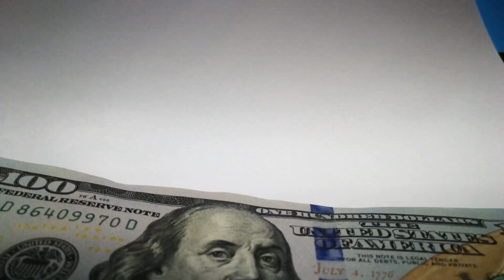Earn easy money with the BTR Affiliate Program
We have launched an affiliate program which can earn you extra cash!

If you have a good amount of social media following, this is your opportunity to earn commission for sales that happen on our website.

over 300,000 parts for cars, suvs and trucks!
daily updates and new products / brands added constantly